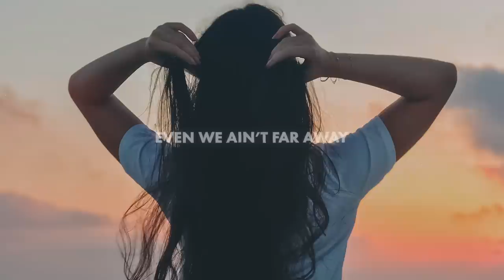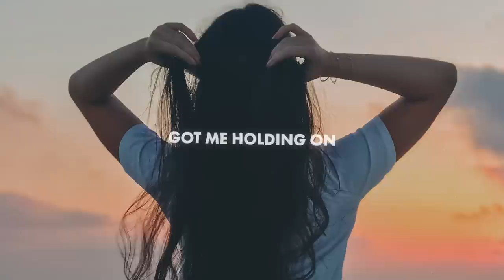Y.V.E. 48 - Holding On (Lyrics)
🎵 Y.V.E. 48

Lyrics for "Y.V.E. 48 - Holding On"

Got me holding on
Holding On

Even though I'm far away
Even we ain't far away